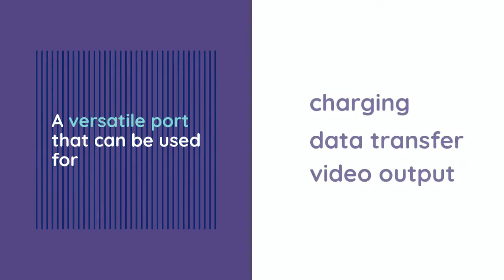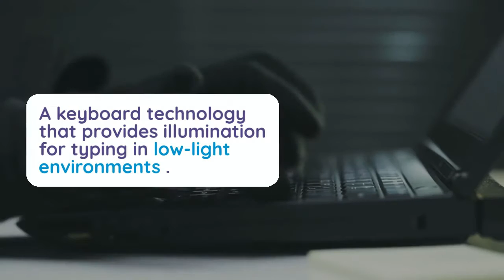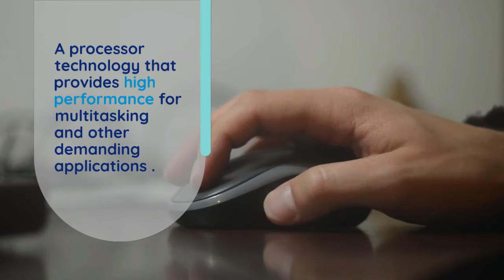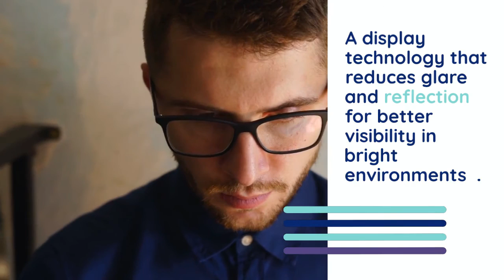20 Modern Laptop Technologies.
20 Modern Laptop Technologies.

In this video, we dive into the exciting world of modern laptop technologies. Join us as we explore 20 cutting-edge advancements that are revolutionizing the way we compute. From innovative displays and powerful processors to groundbreaking connectivity options and sleek designs, we cover it all. Whether you're a tech enthusiast, a student, or a professional, this video is a must-watch to stay up-to-date with the latest trends in the laptop industry.
ASUS ROG Zephyrus S GX701:

MSI GS65 Stealth Thin:

Alienware m17 R3:

Razer Blade 15 Advanced:

Acer Predator Triton 500:

Dell G5 15:

Lenovo Legion Y740:

Modern laptop technologies,
20 laptop technologies,
Cutting-edge laptops,
Laptop innovations,
Future of laptops,
Top laptop technologies,
Revolutionary laptop tech,
Latest laptop advancements,
Advanced laptop features,
Modern computing technologies,